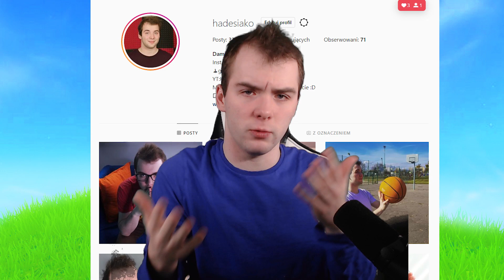NIE WYBIERZ ZŁEGO POKOJU! /ft. Gilathiss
Mail Biznesowy:
Directly to me: